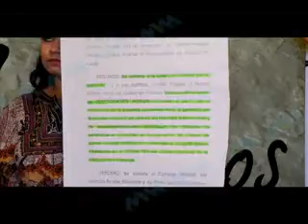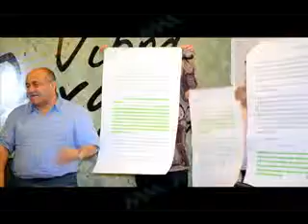Resoluciones Paco Reyes